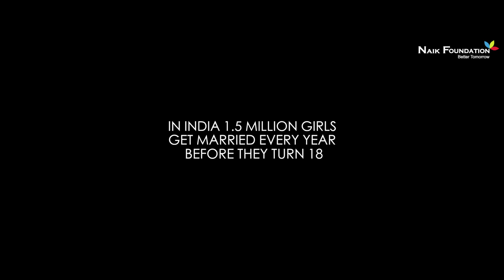Award Winning Video - Childhood | Naik Foundation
Naik Foundation is a registered Charitable Trust in India under the Mumbai Public Trust Act 1950, in the Foundation we work at different levels - enabling, empowering and educating communities, and paving the way for them to be integrated into mainstream society. The activities of the Foundation are in the areas of nutrition, skill development and community support. The Foundation also focuses on enhancing the spiritual, mental and physical development of individuals through a wide range of activities. Currently our work is spread across western India in Maharashtra and Gujarat. In Maharashtra, the Foundation has outreach activities in Bhiwandi, Shahapur, Panvel, Palghar, Navi Dapcheri, Dahanu, Karjat, Thane, Usgaon, Uttan, Ganeshpuri and Jawahar. In Gujarat, the Foundation works in Endhal and Bilimora.